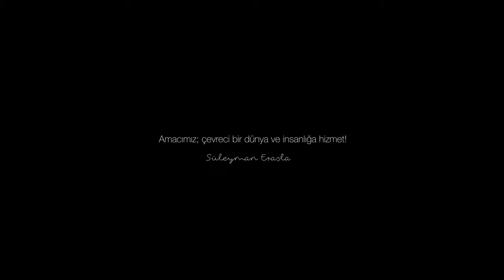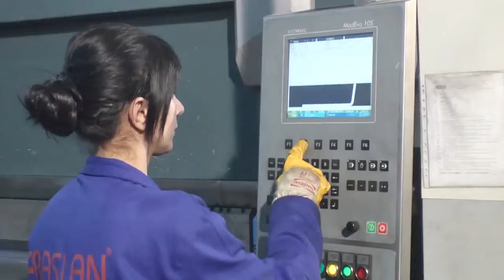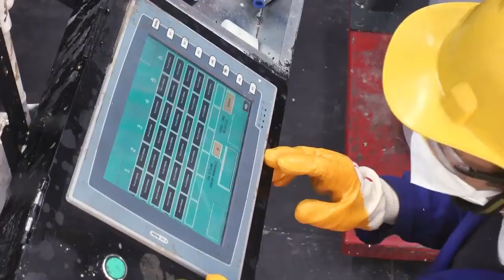eraslanlar www turkosb com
Türkiye'deki organize sanayi bölgeleri firma rehberi. Üretimde yer alan Türk firmalarının ayrıntılı bilgileri sadece bu adreste